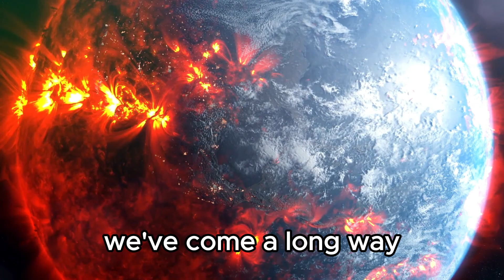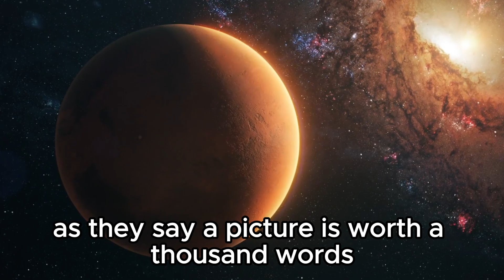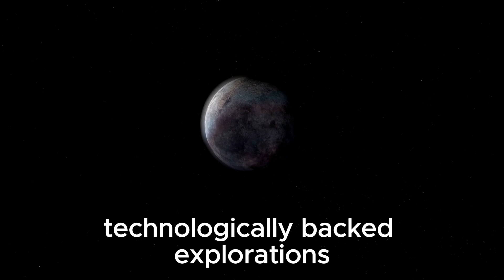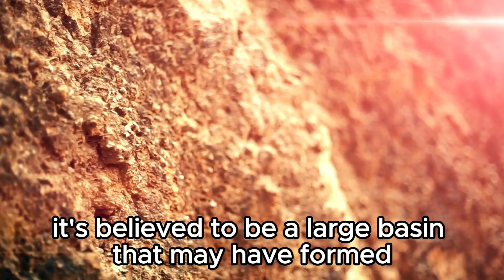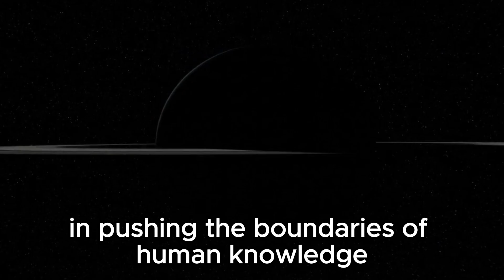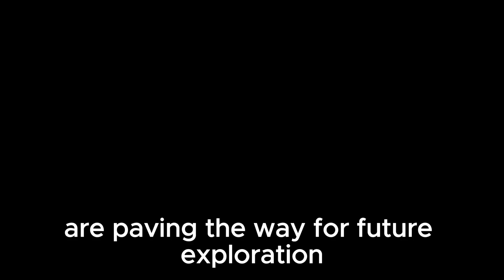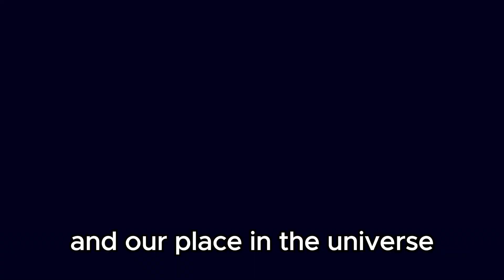Neil deGrasse Tyson: "James Webb FINALLY Found What NASA Was Hiding on Pluto"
🚀 Neil deGrasse Tyson Reveals James Webb's Discovery on Pluto! 🌌

Join Neil deGrasse Tyson as he discusses the groundbreaking findings of the James Webb Space Telescope regarding Pluto. After years of speculation, NASA's latest discovery promises to reshape our understanding of the distant dwarf planet.

🔭 Tune in to uncover the truth about Pluto's secrets and the implications for our solar system!